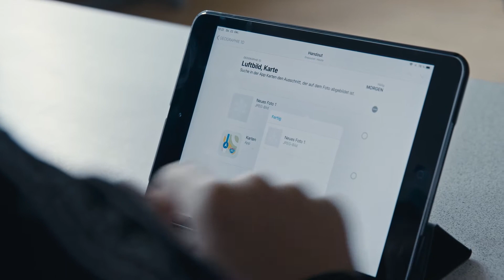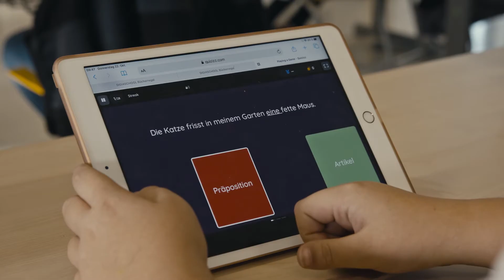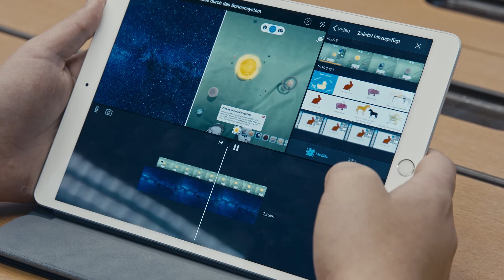Wie digitalisierte Schulen den Lockdown erlebten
Der brutkasten war in Österreichs Schulen vor Ort und hat sich umgehört: Wie haben sie den ersten Corona-Lockdown erlebt? Welche digitalen Tools  haben sie dabei genutzt? Und was würden sie besser machen?
Mehr dazu erfahrt Ihr auf dem brutkasten Edu-Summit am 10. November - online und gratis.